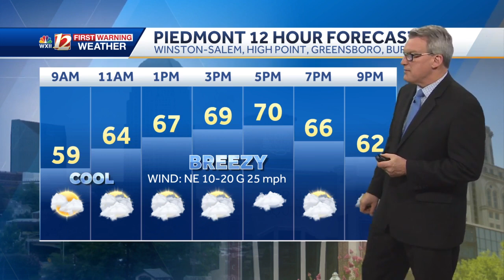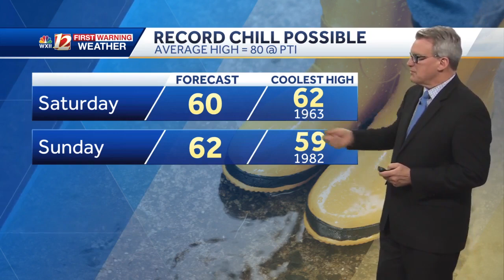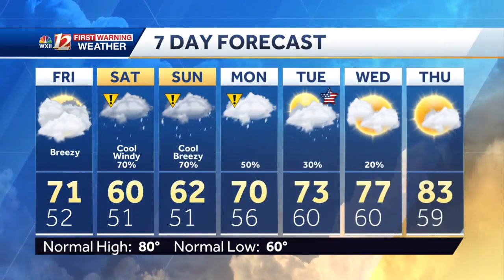WATCH: Cool, windy, wetter pattern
A storm system developing near Florida will track northward up the coast, bringing cool and gusty periods of showers this weekend.